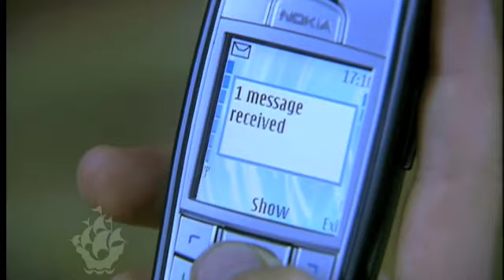BLUE PETER APPEAL - CHILDLINE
Part of the Blue Peter Treasure Trail Appeal - a series of films - based on true stories of children who rang the UK charity ChildLine. Presented by Liz Barker.